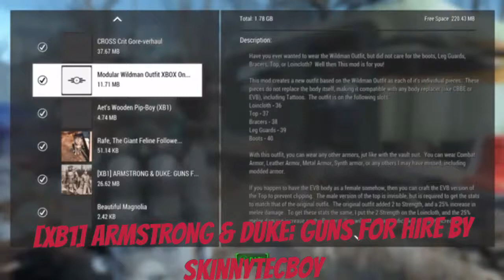Fallout 4 Xbox One Mods|[XB1] ARMSTRONG & DUKE: GUNS FOR HIRE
[XB1] ARMSTRONG & DUKE: GUNS FOR HIRE By Skinnytecboy

There's also a perk to unlock through dialogue!